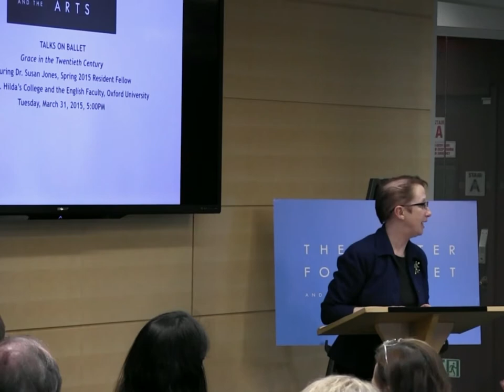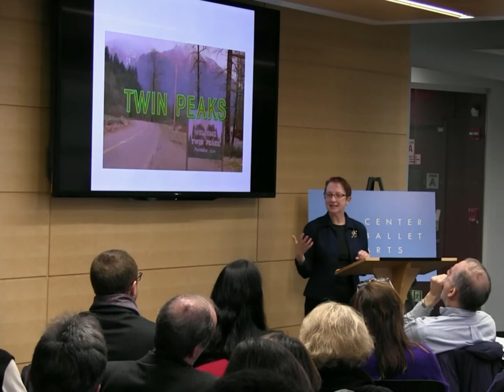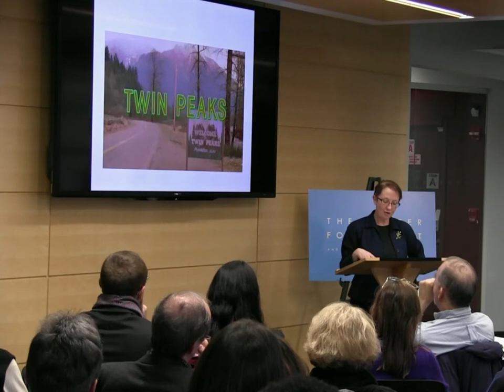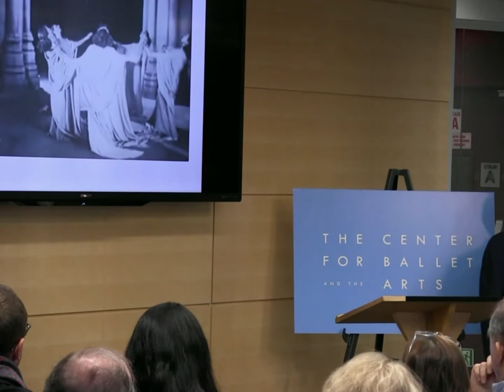Talk on Ballet and the Arts with Dr. Susan Jones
Learn more about The Center for Ballet and the Arts at New York University at balletcenter.nyu.edu.

The Center for Ballet and the Arts at New York University

This talk featured Dr. Susan Jones’s (CBA ’16) lecture, “Grace in the Twentieth Century,” part of her CBA project on “Rewriting Grace in the Modern World.”  Jones discussed the relationship between grace and dance as well as the physical, theological, and classical roots of the term “grace.”  And she considered “anti-grace,” describing preferences for the movement of machines over the movement of human bodies in late-nineteenth and twentieth-century dance and theater.

Above all, Jones argued for ballet and dance as significant means of examining changing notions of grace over time.  To support her case, she shared an array of visual materials.  When discussing grace as an ideal, she presented iconic images including Raphael’s The Three Graces, Nicolas Lancret’s La Camargo Dancing, and photographs of Eurythmics dancers at Hellerau.  Turning to anti-grace, she shared clips of the ballet Petrushka, drawing connections between the work of Heinrich von Kleist, Michel Fokine and Samuel Beckett.  To show how ideas of puppetry and machinery were favored by some twentieth-century artists, Jones shared clips from Oskar Schlemmer’s Triadisches Ballett, the Dadaist film Le Ballet Mécanique, and Beckett’s Quadrat 1+2.  Demonstrating how the relationship between human and mechanized representations of grace continues to be used in dance today, Jones cited Conrad Shawcross’s moving sculpture for the Royal Ballet’s Metamorphosis Titian 2012 and showed footage of the dancing robot of his Ada Project 2014.

Jones’s presentation was wide-ranging. In addition to the above, she touched on the work of Meyerhold, Adolph Bolm, and Twyla Tharp, among others.  The presentation was followed by a Q&A with the audience.